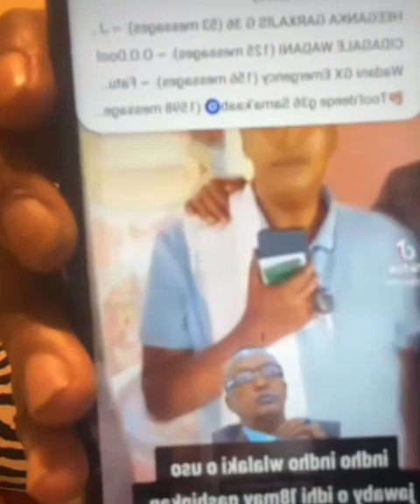BABULAAHI OO SHEGEY MUSE BIXI SOMALILD WAXU KU SO ARUURIYEY GOJACADE GARXAJIS BA MIR KU DHUFANAYO😱